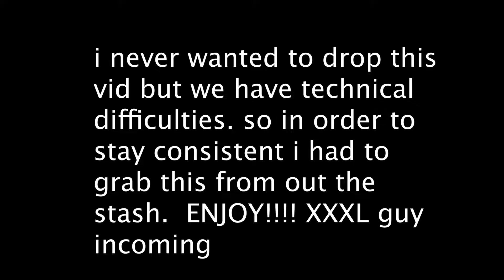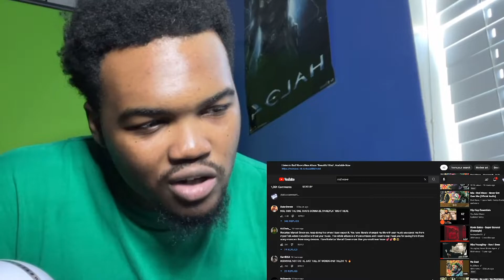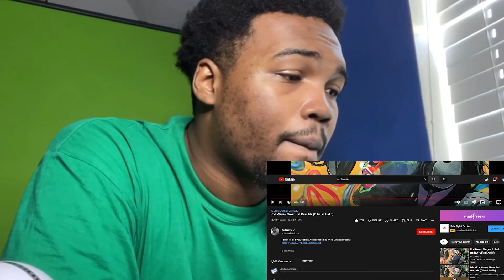Rod Extraordinary 🌊 Never get Over Me😢 (reaction)